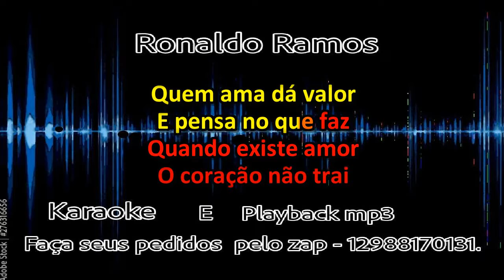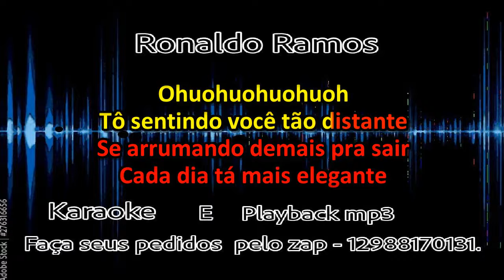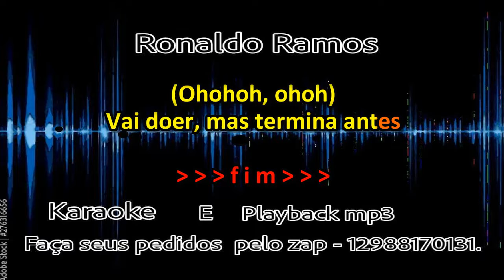GUSTAVO LIMA AO VIVO- TERMINA COMIGO ANTES--CANTE COM A LETRA.